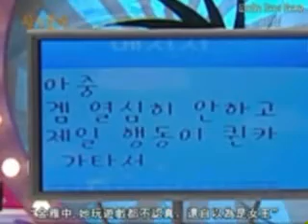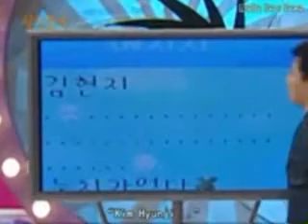Love Survival part2 5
credit as labeled